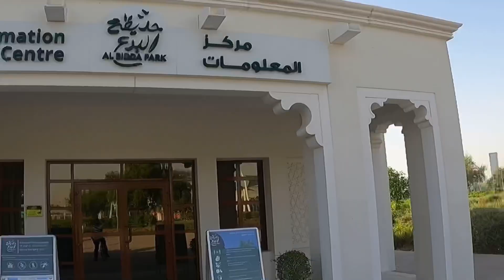Al-Bidda Park Bike Ride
Al Bidda Park is comprised of three separate spaces. These are Al Bidda, Arumailah and Wadi Al Sail. Each has its own unique identity from the panoramic views and wide-open spaces of Wadi Al Sail to the formal gardens of Al Rumailah and the secluded lawns with naturalistic landscaping in Al Bidda